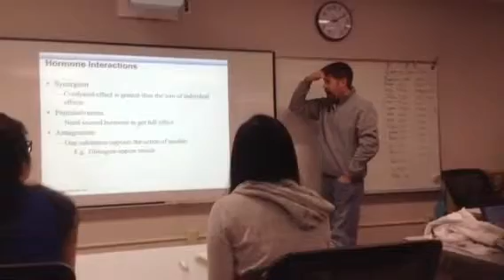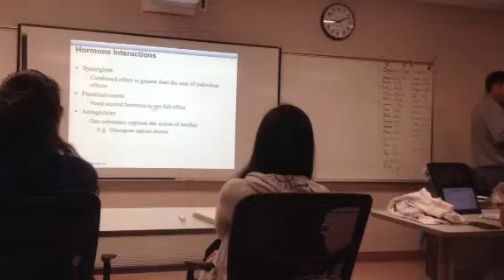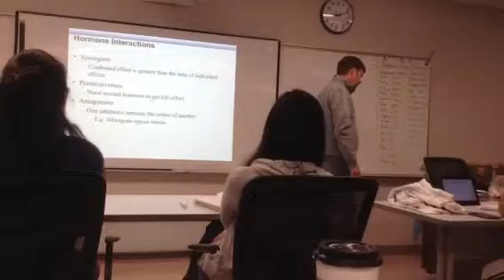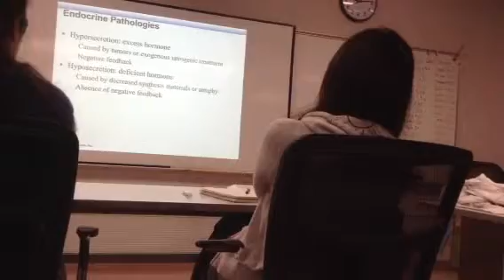Lecture Nov 8